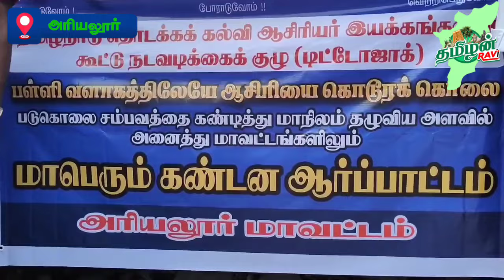அரியலூரில் ஆசிரியர்கள் ஆர்ப்பாட்டத்தில் ஈடுபட்டனர்